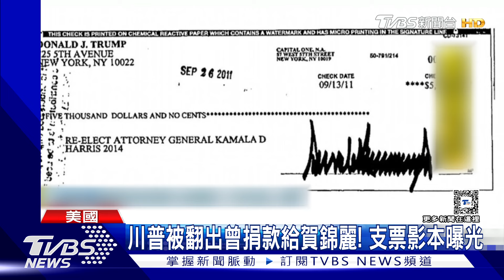川普被翻出2011曾捐款給賀錦麗! 支票影本曝光｜TVBS新聞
美國共和黨總統候選人川普副手范斯，出席造勢，猛攻對手拜登和賀錦麗，左嗆拜登退選半途而廢，右嗆賀錦麗比拜登糟糕一百萬倍，但民主黨眾議員踢爆，川普其實在2011年曾捐款給當時擔任加州檢察長的賀錦麗，捐款收據影本也被曝光。